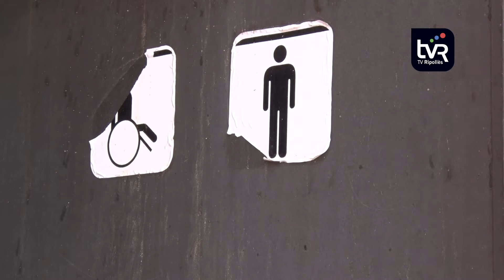Ribes de Freser arregla els vestidors de la piscina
Feia temps que els vestidors de la piscina municipal de Ribes de Freser presentaven alguns desperfectes. Un problema que afectava als seus usuaris i també als jugadors de futbol que els utilitzen per canviar-se i dutxar-se. És per això, que l’ajuntament ha decidit arreglar els degoters i els problemes de condensació i ventilació per tal que els usuaris estiguin més còmodes a l’hora d’utilitzar-los.